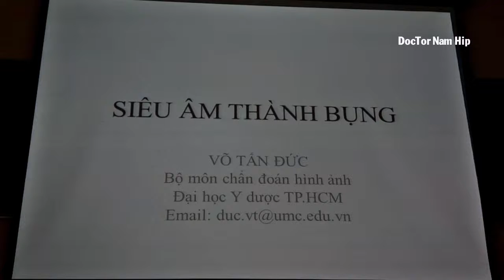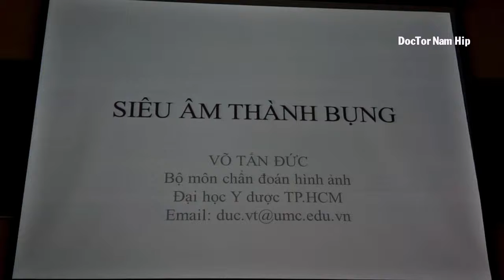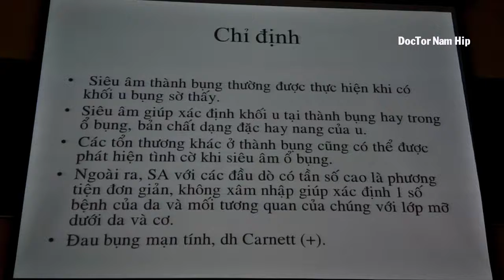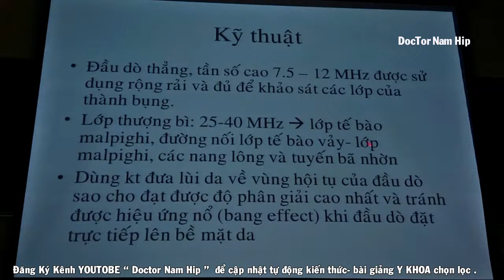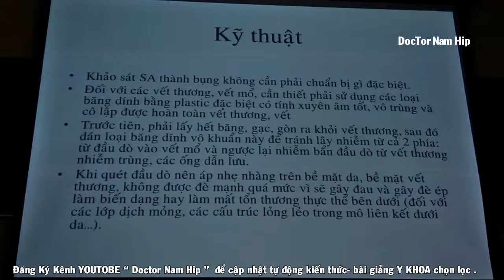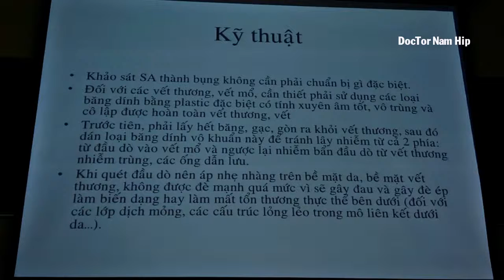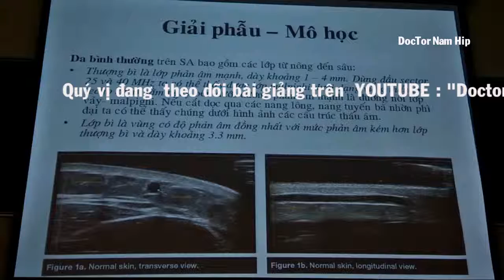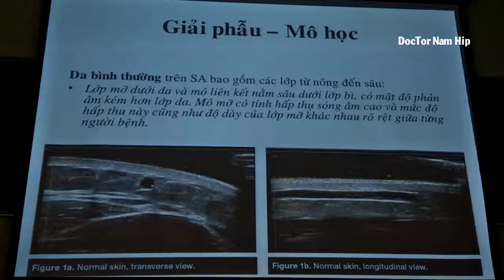BÀI 28 1 SIÊU ÂM THÀNH BỤNG P1 NEW 2019 BS ĐỨC BV ĐH Y TP HCM